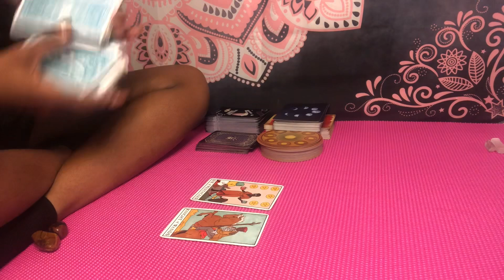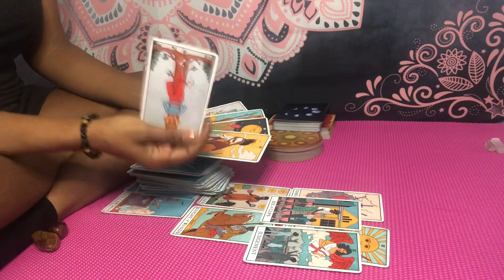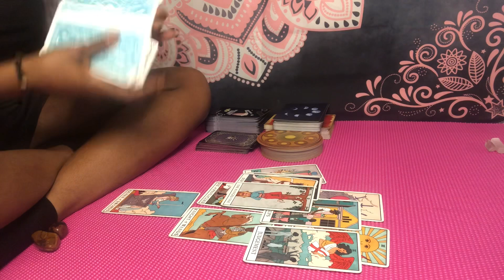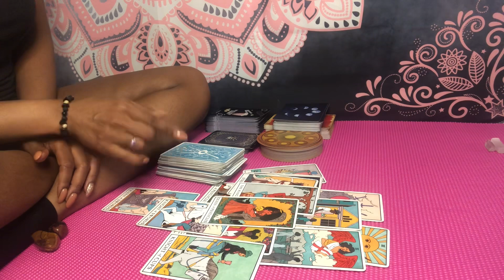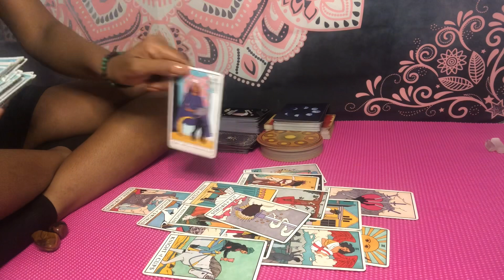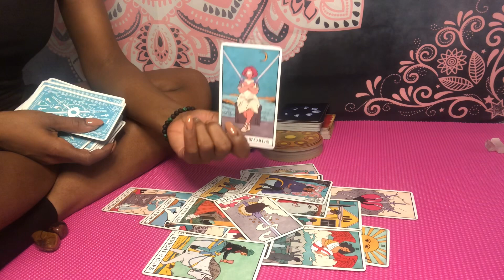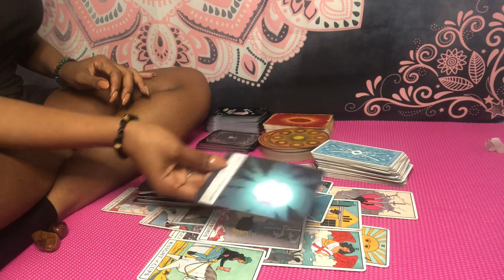Gemini ♊️ THEY HAVE YOU MISTAKEN‼️ YOU CHOOSE YOU❤️ NO ONE’S SECRET😑🧿 ~ June 2021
June 2021 books are open🗓

Instagram: @ascensionempress (follow for live and collective readings w/ me this Summer)

🌻 JUNE 2021 SERVICES 🌻

      1. $21 General Quick Read  (7-10 min)
      2. $25 Love or Career Quick Read (7-10 min)
      3. $30 General Reading (15-20 min)
      4. $33 Love or Career (15 min)
      5. $33 Ancestral Guidance (12-15 min)
      6. $25 Gemini Solar Eclipse (10 min)*
      7. $36-$48 Other/Combo Reading (15-20 min)
      8. $55 for 5 questions (20 mins)
      9. $39 Life/Soul Purpose—North Node (15 min)

        - Emergency readings (48-72 hr turnaround) are limited but available for an additional $30.